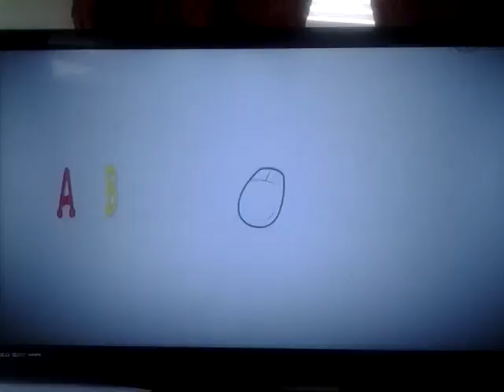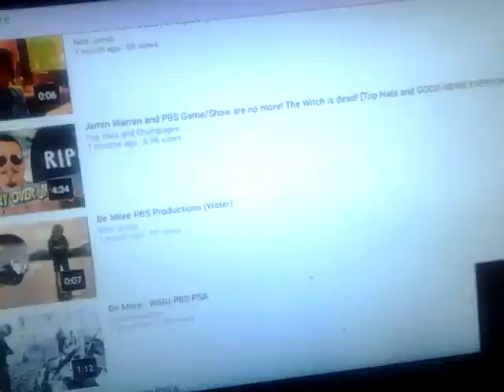PBS Kids - Curious George End Credits WHRO 15 (2006-2015)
Imagine Television
WGBH Boston
Universal Animation Studios
UNC-TV
NBCUniversal Television Studio